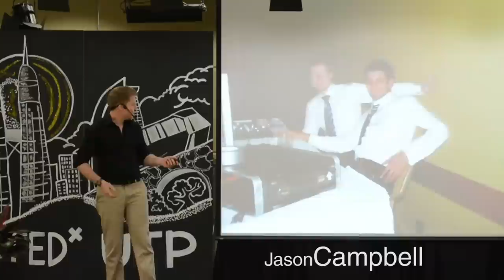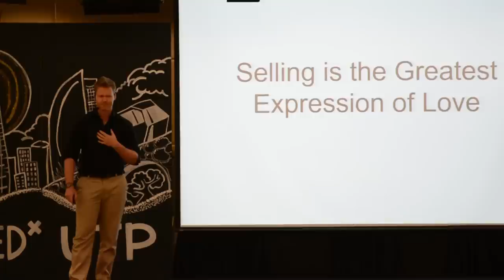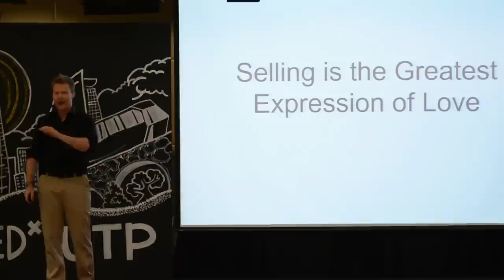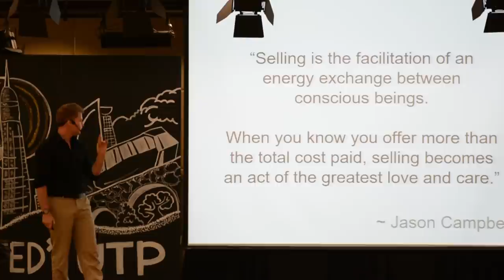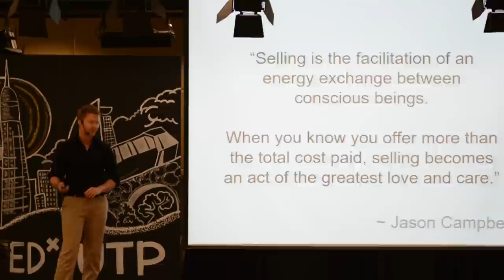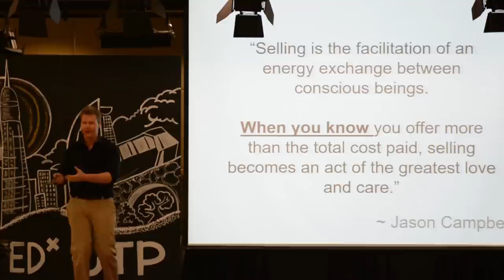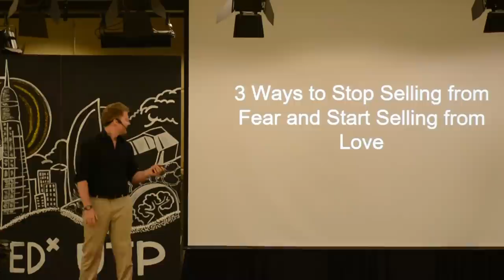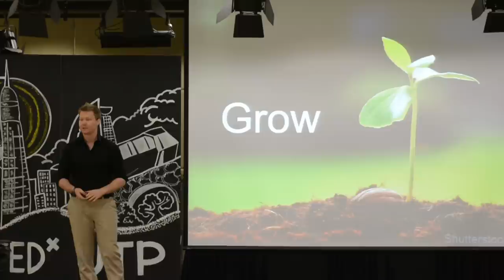Why selling is the greatest expression of love? | Jason Campbell | TEDxUTP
Video Director: Hussam Ibrahim

Jason is a trained public speaker and the lead marketing and sales strategist at Mindvalley.com, the worlds largest publishing company for personal growth products. He has spoken at international conferences such as Afest (voted best speaker) and Zentrepreneur, as well as national conferences like the Canadian Real Estate Magazine - Investor Forum (top presentation).